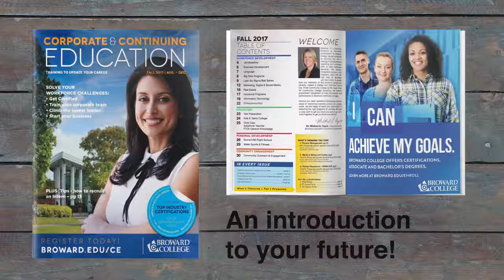Fall 2017 Continuing Education Brochure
to get your very own personal copy of our brochure!